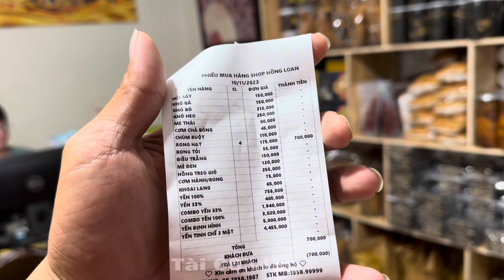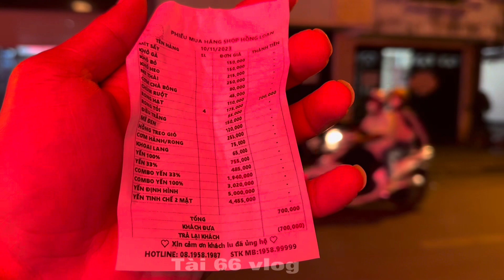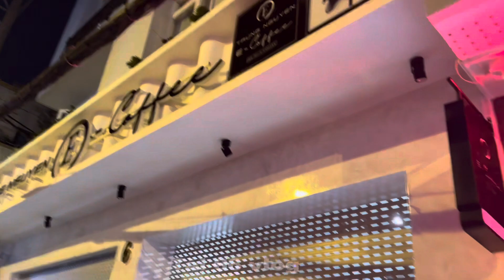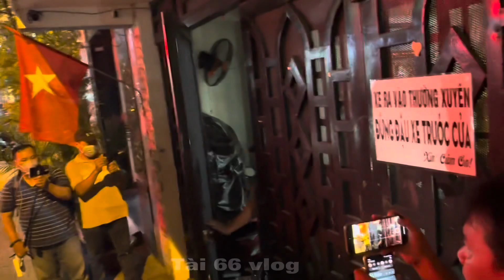Tài 66 Vào Shop HỒNG LOAN “ Xử Lý Gắp” Giúp Khán Giả Phương xa Tối 10/11